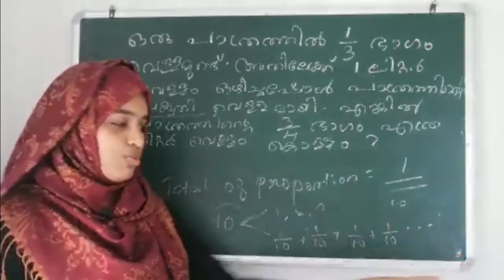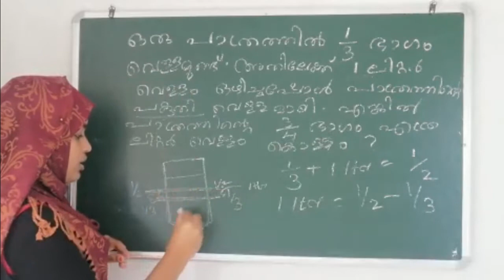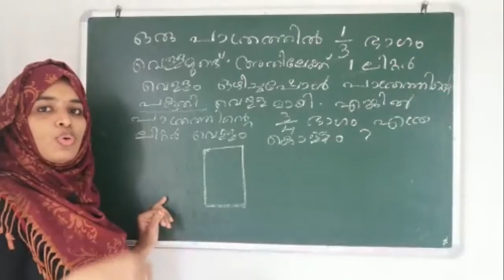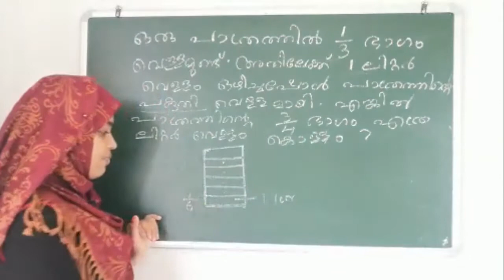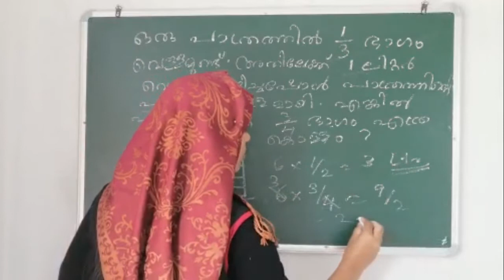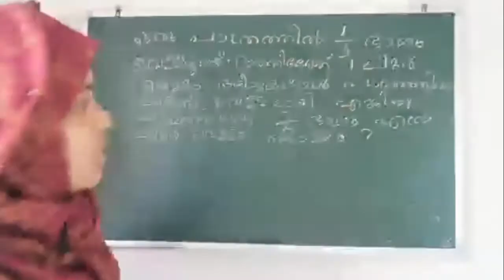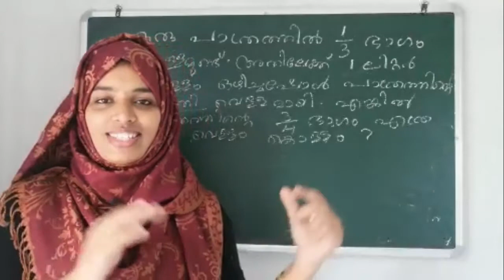PSC maths repeated questions short cut & tricks l psc malayalam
psc maths repeated and cofusing question tips and triks for all psc.
It will be useful to all students that preparing psc or not for their learning practice. Because it providing you all subjects from its base which help you to learn or to teach children. Parents can watch regularly to help their childrens in solving problems ie.mathematical calculations.
1, PSC maths repeated questions short cut & tricks l psc malayalam
2, psc maths class in malayalam